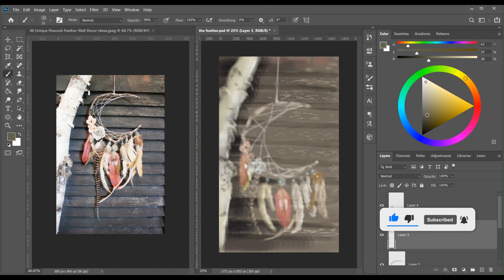Digital painting watercolor brush Made with Clipchamp